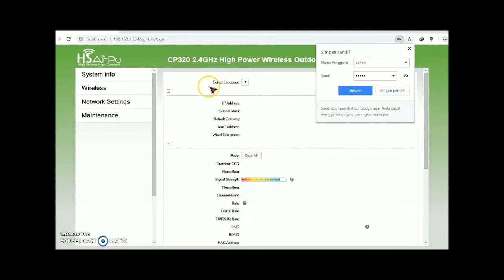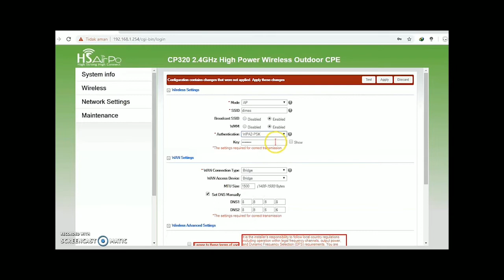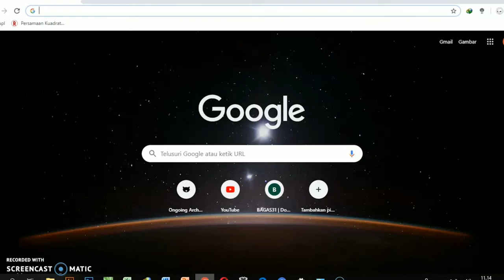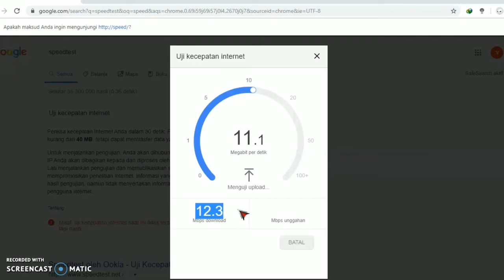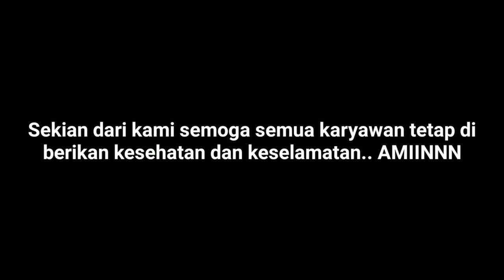Review & Konfigurasi AirPo CP320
CP320 is WISP CPE Solution that specially designed for long distance wireless transmission. With two internal 14dBi high gain antennas and advanced radio architecture, it can make the radio signal transmission coverage more extensive with a stable wireless connection and deliver up to 300Mbps data rate. Powered by Passive PoE, CP320 makes the wires deployment more flexible. Besides, the outdoor protection design makes it to be excellent for working in all kinds of weather.

Features

- Complies with IEEE802.11n /g/b standards on 2.4G band.

- RF power up to 500mw.

- Supports  DHCP/Static IP/ PPPoE(dual access)/PPTP(dual access) broadband functions.

- Two 14dBi internal antennas.

- 4 LED signal strength indications.

- Water-proof housing (IP65).

- Supports 64/128 bit WEP encryption and WPA, WPA2, WPA-Mixed security.

- Supports passive PoE power supply.

- Lightning protection design.

Support By : Langitnet & SMK Antartika